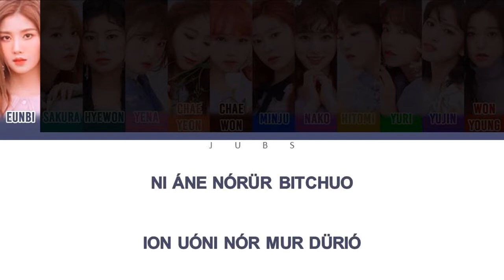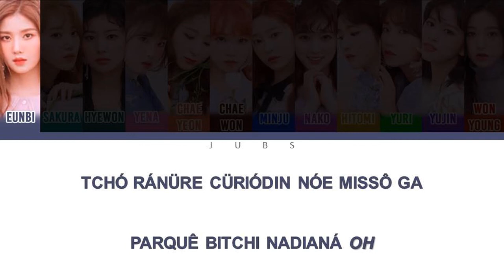Como Cantar 'Violeta' - IZ*ONE (Letra Simplificada)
Letra

Nun gamado nüquió tchinün ian gui oh
Ünü nésó pádió düró
Tchó móli sara tchin gü bitchür tára nan
Nóegue dó tagaga tagaga ah ah

Nar bonün ni nun biquá
Nar bitchu nün bicári
Modün gór momtchu gue ré
Nórür dó bin nague ré

Ónü sungan neguero
Tchoioni sümió düró
Catün cumür cugue duér tênicá

Tchó nór bün sessan ür
Ni nuna pê cürió puá
Ni din ximür nüquió puá

Ni áne sum guiódun nór
Sessan ê piór tchó buá
Innün güdéro tchigüm nüquim güdéro
Negue nór boió diuô

Non naie bio-le-tá
Naêgue ta
Non naie bio-le-tá
Modün gue ta
Non naie bio-le-tá

Nó nó nó narür midó diulé
Óssó negue tó tó tó ni mamü lióró diulé
Xin biroun nê bi cárür dama
Nórür bitchuo diur né mosübür dar má
Nugú boda bitchi nar su ique
Nóua na ramque rar su ique

Arümdapkê piór tchódin
Ni rian guiro tchéuo din
Sessan ê mamü li óró
Negue dó kui qui urió

Ni áne nórür bitchuo
Ion uóni nór mur dürió
Nun buxi gue dó bin nar tênicá

Nór tar mün ranürê
Sum guió uá tón maümür
Quidarió ton sunganür

Nür para uássó tón
Nór ranürê tama só

Non naie bio-le-tá
Naêgue ta
Non naie bio-le-tá
Modün gue ta

Ondiê dündi nór guidarir que
Ran san nan guiótê issü nicá
Ruarió an tchomion boda dó
Nólian ran bitchürô dó
Ôdik nórür uirran ná nicá

Non naie bio-le-tá
Naêgue ta
Non naie bio-le-tá
Modün gue ta

Tchó ránüre cüriódin nóe missô ga
Parquê bitchi nadianá oh
Arümdaun ni mamê flower
Non naie bio-le-tá

Tchiquió diurgue nór
Ruani bitchuo diurgue nór
Non naie sessan non naie bit
Oh my heart
Bio-le-tá